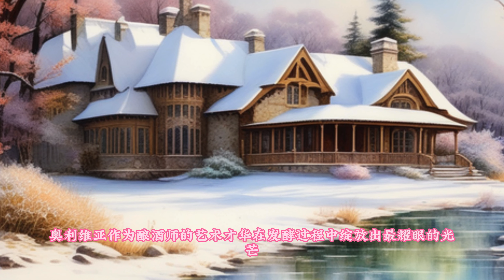桑顿家的葡萄园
@nanfengchuiyu  爱听好故事，讲好故事。